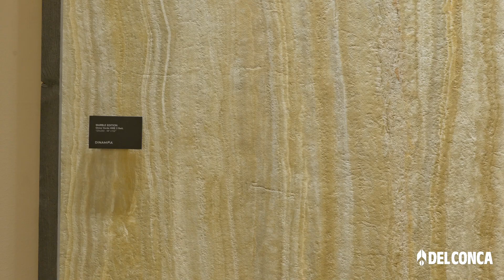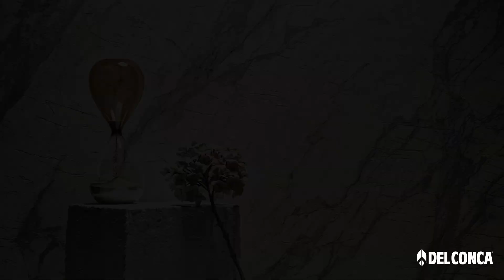Cersaie 2023 | CERAMICA DEL CONCA - Davide Mularoni presenta Dinamika Marble Edition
In occasione del Cersaie 2023 Il presidente Davide Mularoni  presenta Dinamika - tecnologia tridimensionale studiata per riprodurre fedelmente le grafiche della pietra sulla ceramica - da cui prende vita Marble Edition, nuova collezione di rivestimenti che riproduce 4 prestigiosi marmi presenti in natura.

Intervista by Archiproducts a Bologna durante il Cersaie 2023.